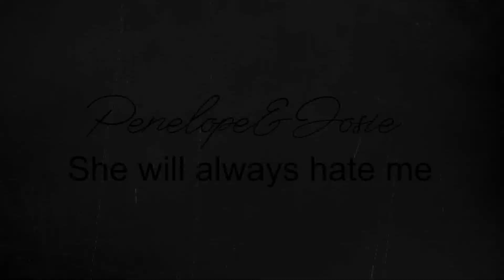Penelope & Josie|| ALWAYS HATE ME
"... Yes, she will always hate me
She said "you lost me baby"..."
Show /Сериал : legacies
Program: Sony Vegas pro 13
Song:  James Blunt -  Always hate me